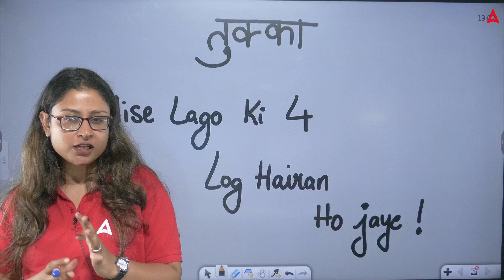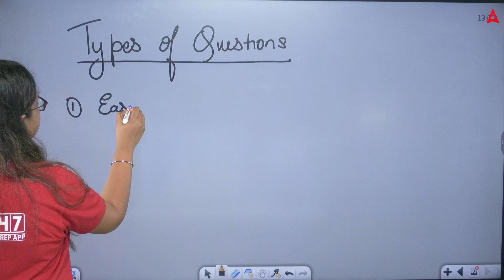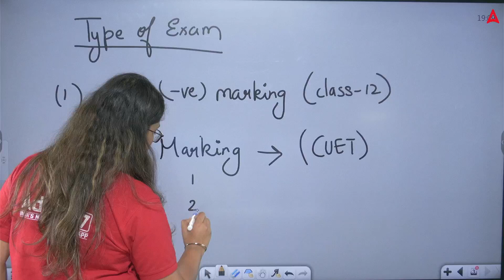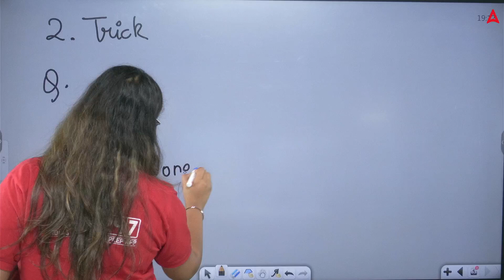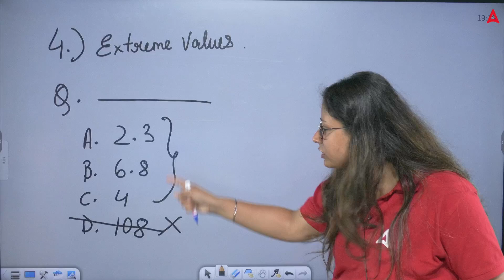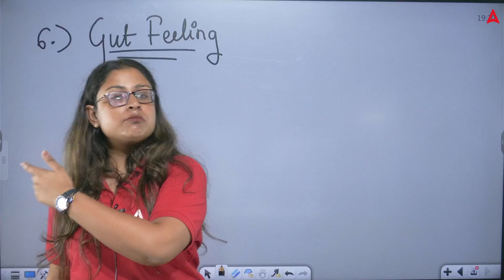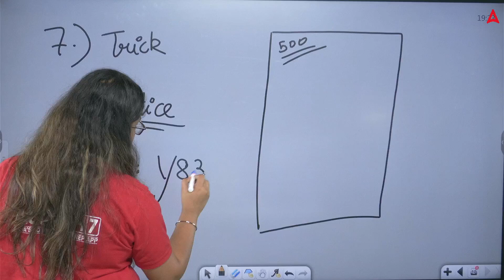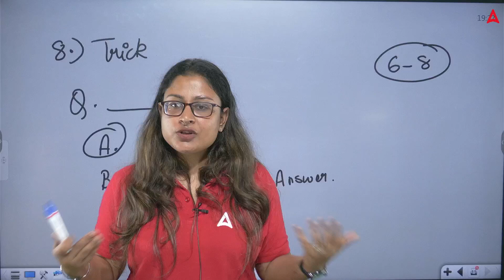CUET 2024 Exam Mein Tukka Kaise Lagaye ? Tukka Strategy 🔥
For_Admission_Enquiry_Call_at_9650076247_New_Number CUET 2024 की तैयारी कर रहे हो? क्या आपको लगता है कि आप हर सवाल का जवाब नहीं दे पाएंगे? चिंता मत करो! इस वीडियो में, निकिता मैम आपको बताएंगी कि कैसे CUET 2024 की परीक्षा में तुक्का लगाकर अच्छे अंक लाए जा सकते हैं।